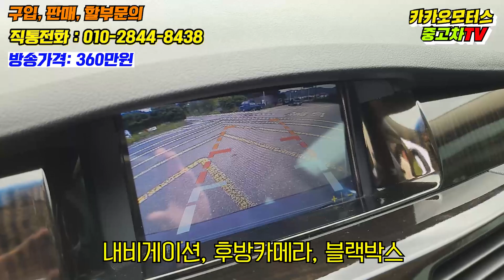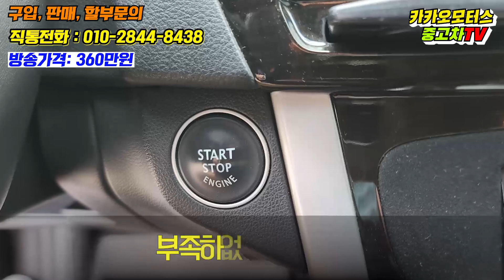착한 가격으로 누릴 수 있는 중고차! '르노삼성 뉴sm5 신형'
2012년형 11,11최초등록
300만원대 중형세단 뉴sm5 신형